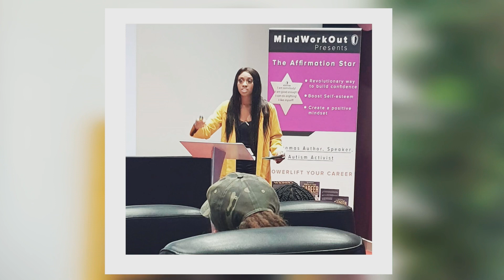Ife Thomas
How to feel in control...
Where I get my confidence from.